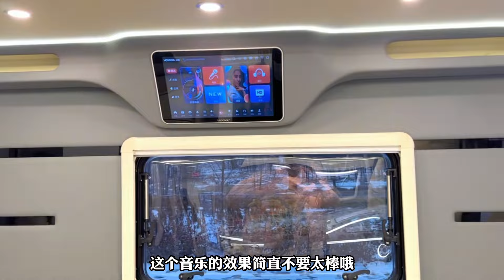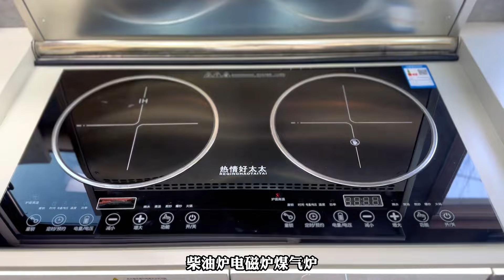这才是五十铃700P轻卡房车最巅峰的样子，简直就是移动五星别墅！